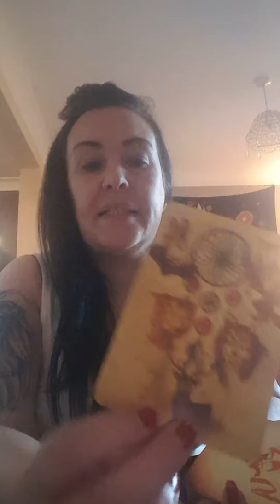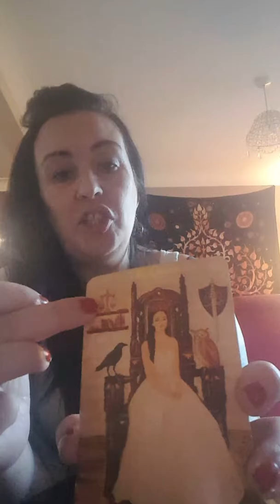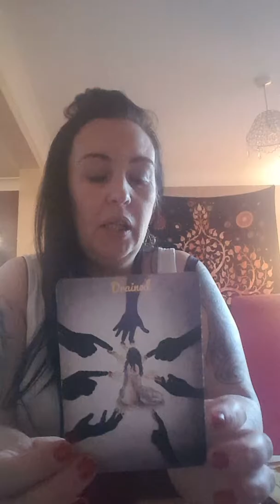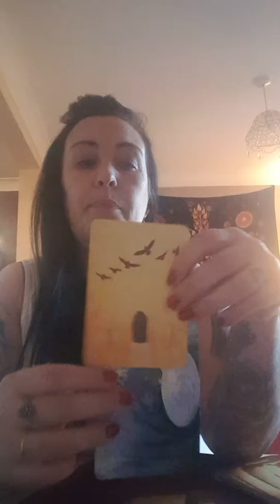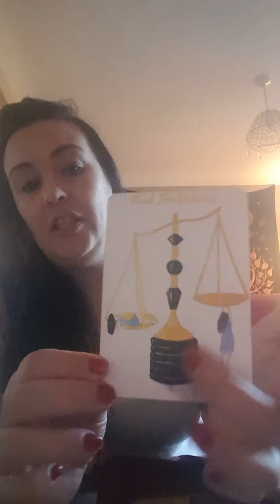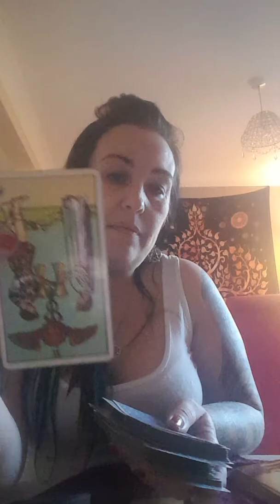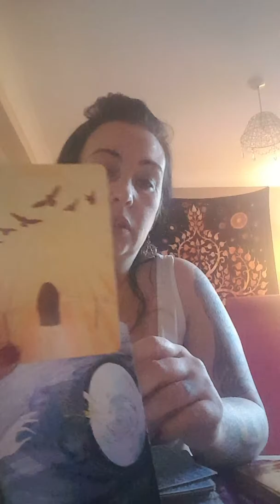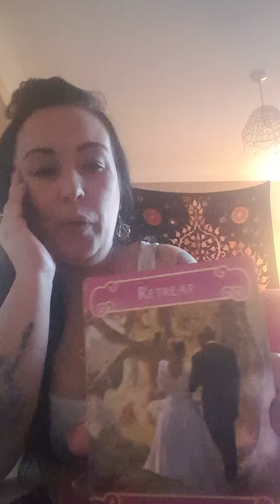Aries mid feb *escape the karmic ties *